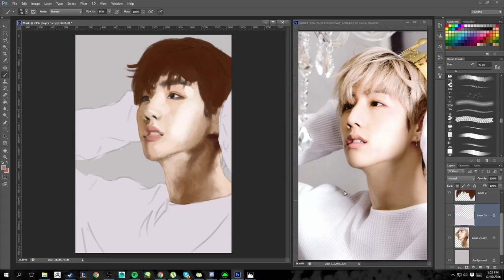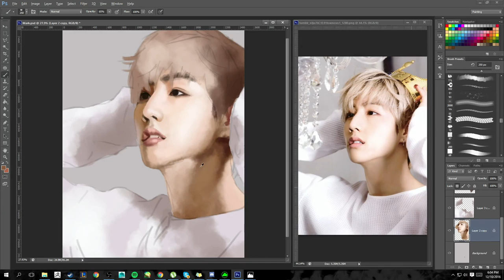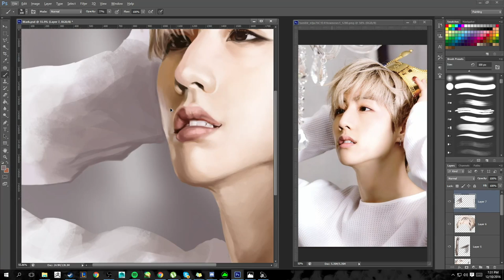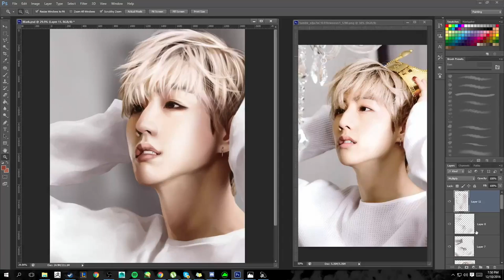GOT7 Mark | Kpop Fanart Speed Painting | DARA LEE ART